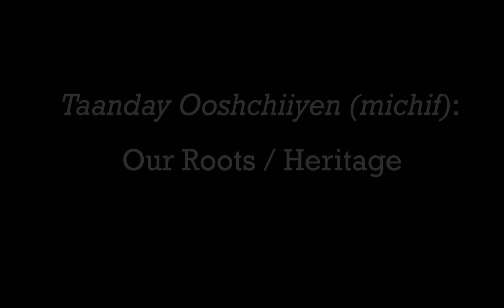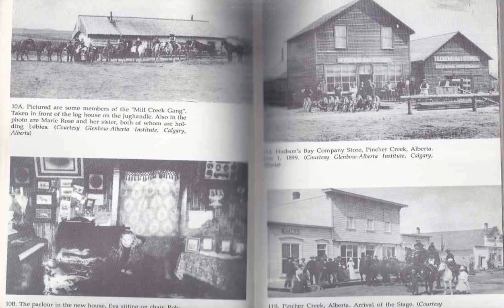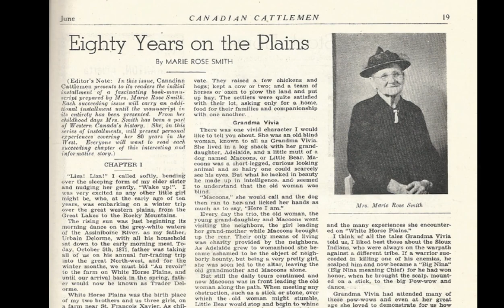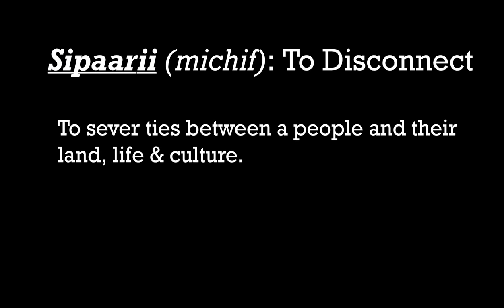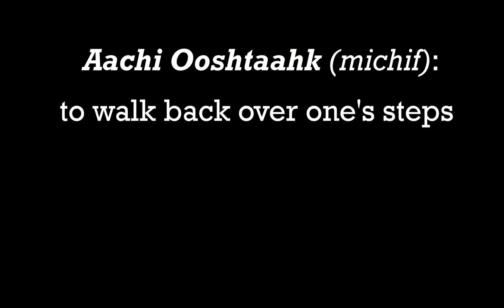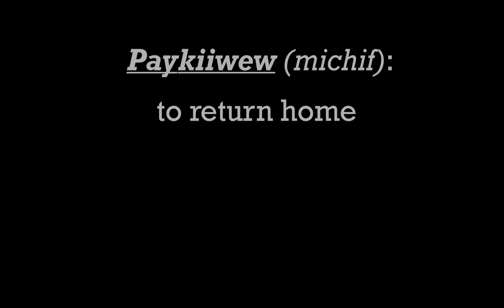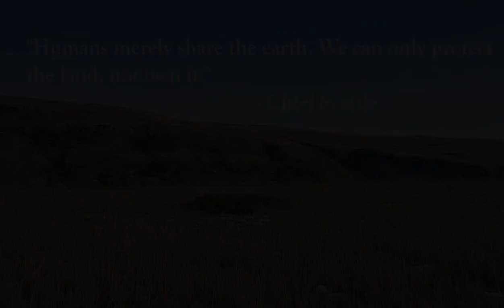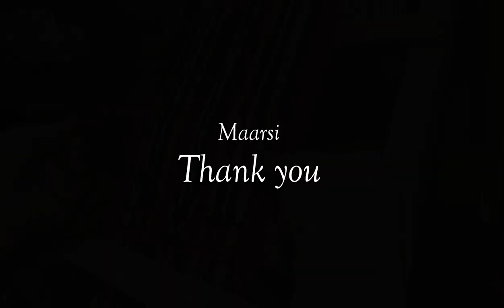Metis Paykiiwew - Return Home 2022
Metis Herbalist Kalyn Kodiak describes the experience of a dis-connected Metis person, and the journey of her company, Kodiak Herbal Metis Culture, in reconnecting the lost Metis to their culture.